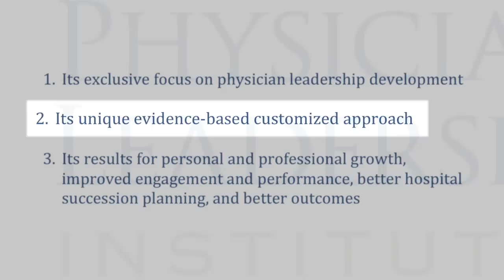American Hospital Association Endorses Physician Leadership Institute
Brief video from AHA explaining why they exclusively endorse Physician Leadership Institute.